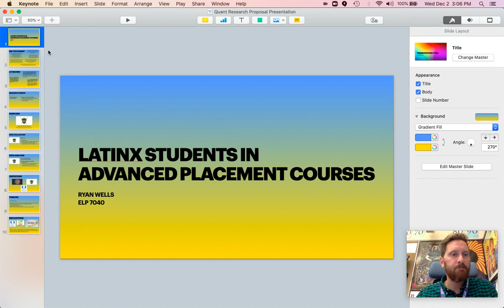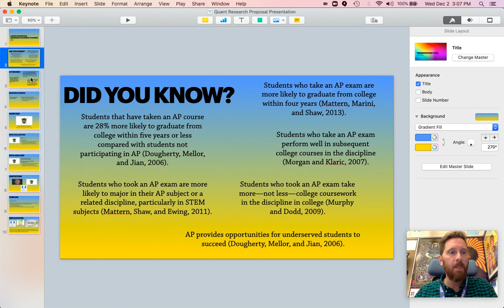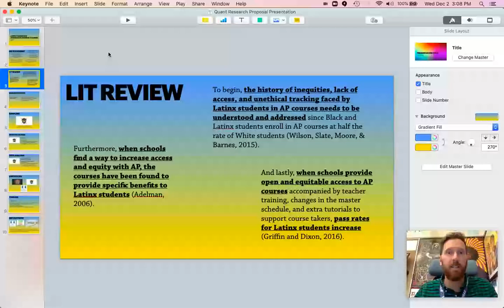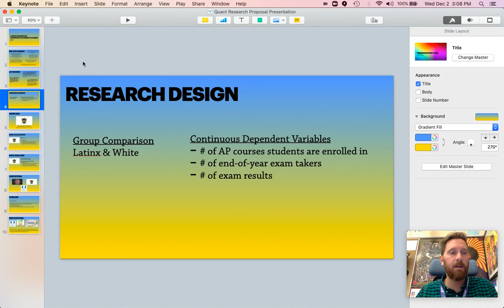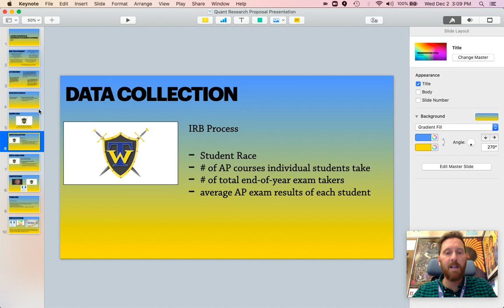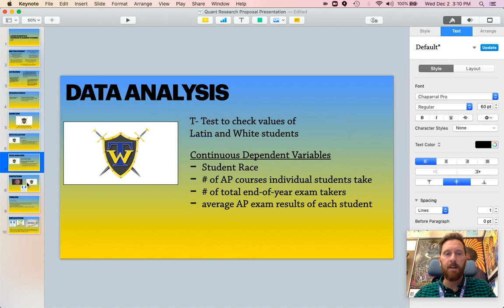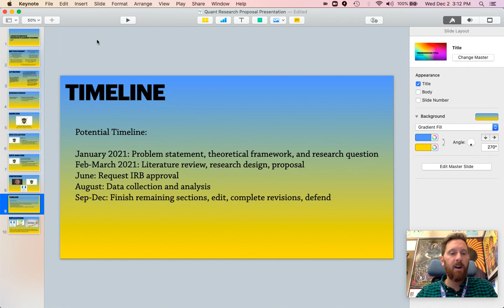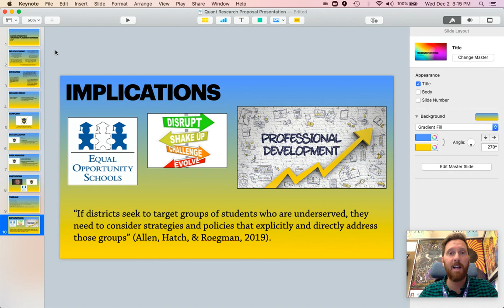Final Quant Paper Presentation: Latinx Students in AP Courses